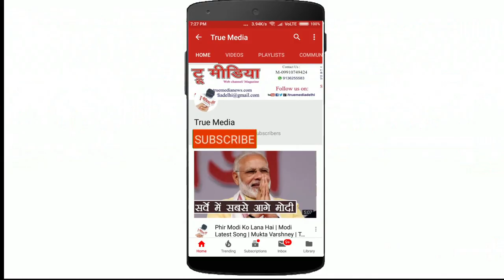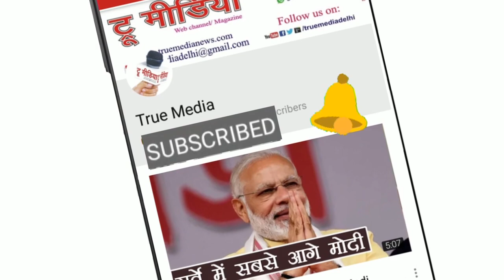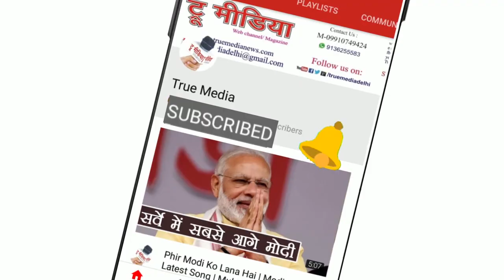Dr. Anil Vajpeyi |पाकिस्तानि- दुश्मनों के दिल फिर-फिर दह्लायेंगे | हुल्लास कवि सम्मलेन | True Media